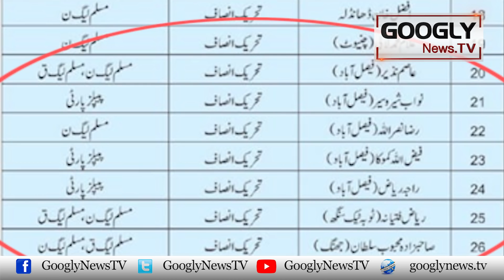Opposition Leadership Kei Ghair Siasi Ohdaydar Sai Aham Mulaqat | Googly News TV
Opposition Leadership Kei Ghair Siasi Ohdaydar Sai Aham Mulaqat